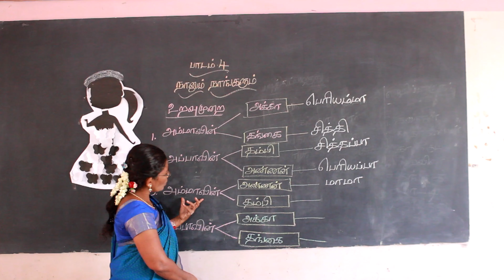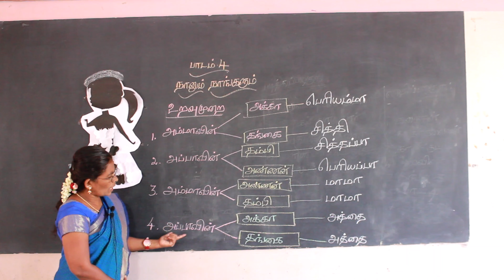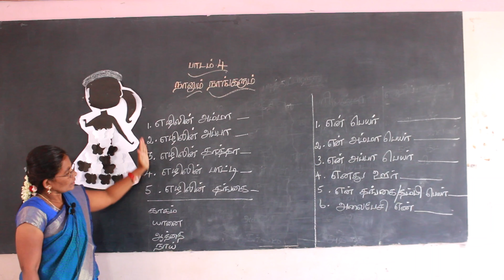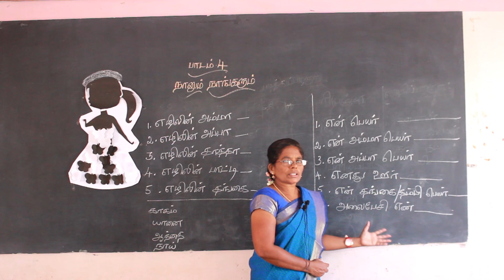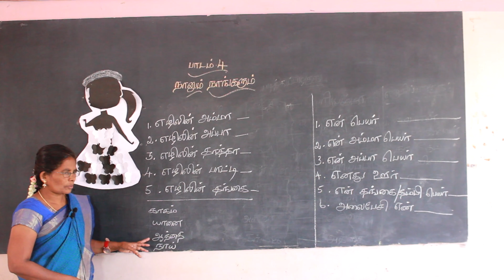II – TAMIL - Day 7 - நானும் நாங்களும் (Part 2)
Curriculum: Tamilnadu Samacheer Kalvi
Syllabus: State Board
Class : I STD
Subject: Tamil
Topic: நானும் நாங்களும் (Part 2)

Tirunelveli-627011
Phone no- 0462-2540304 / 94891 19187